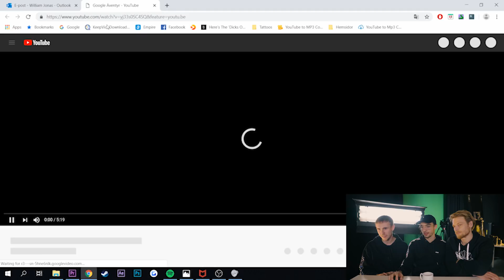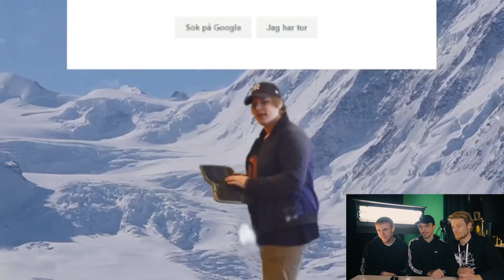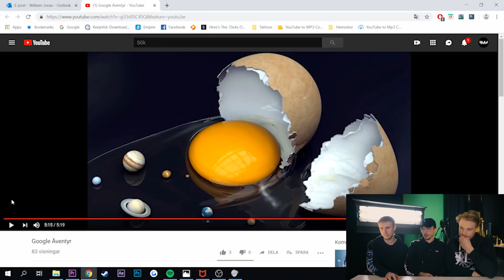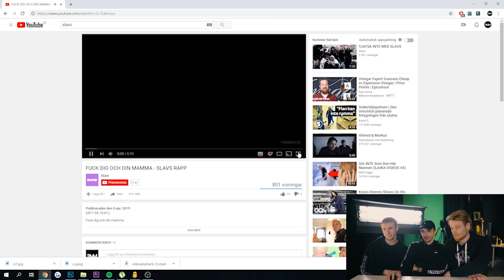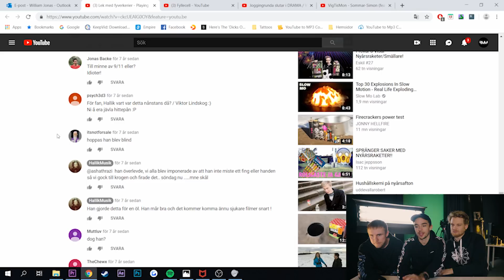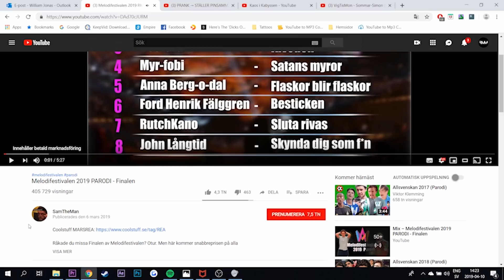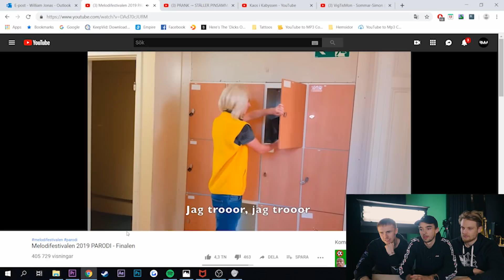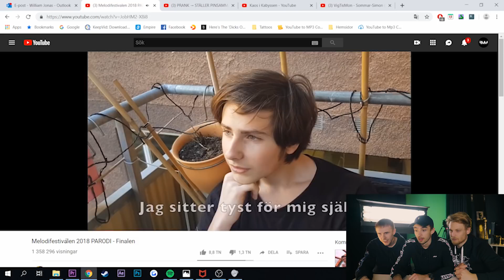VI KOLLAR PÅ ERA YOUTUBE VIDEOS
Videon är i samarbete med War Robots
Ladda ner War Robots gratis till iOS/Android via länken för att få vårat starter pack
Vi kollar på våra följares youtube videos och kanaler som ni skickade in till oss!

Adressen är:
RandomMakingMovies  c/o Splay AB
Östermalmsgatan 26 A
114 26 Stockholm